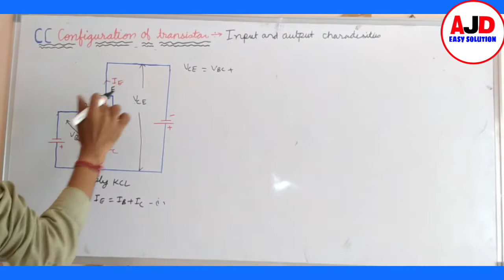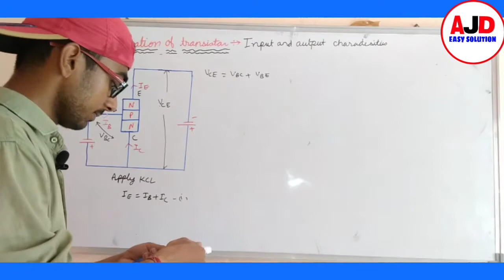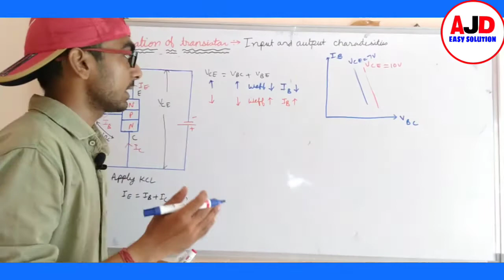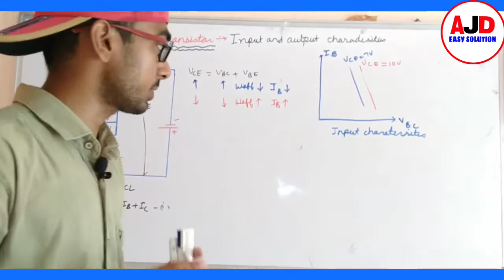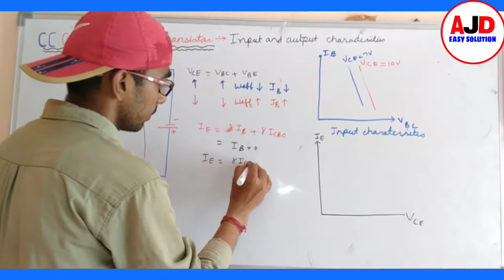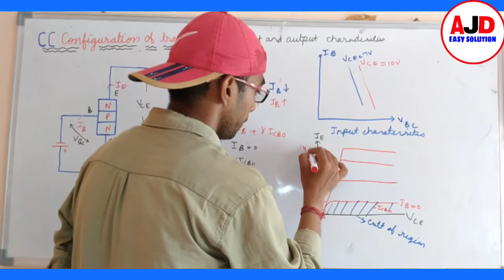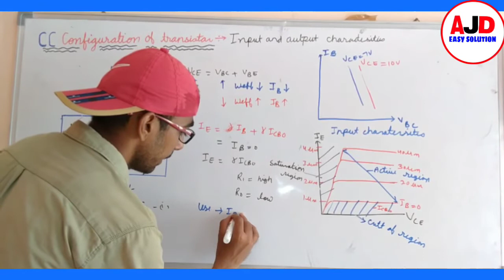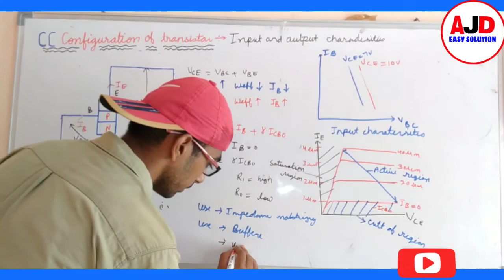CC configuration input and output characteristics of transistor in Hindi || by Ajit Singh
In this video we discuss about output and input characteristic of Cc configuration of transistor

transistor work as a switch
transistor work as a amplifier
conduct by-Ajit singh